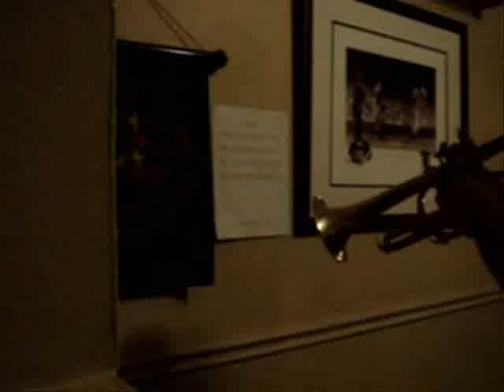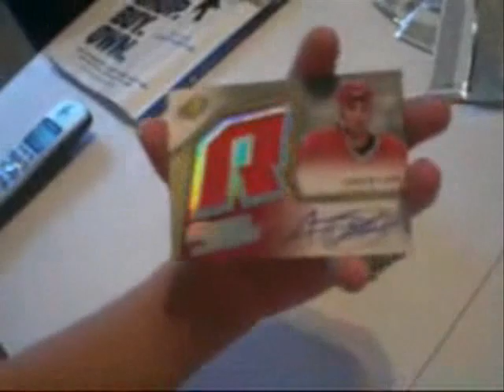ICRACKPACKS 100 VIDEOS!!!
congrats Justin, enjoy this video